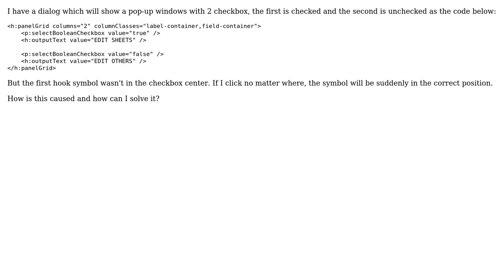Primefaces selectBooleanCheckbox not displaying in the correct position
With thanks & praise to God, and with thanks to the many people who have made this project possible! | Content (except music & images) licensed under CC BY-SA | Music | Images & others | With thanks to user Umair Naqvi user Terry and the Stack Exchange Network Trademarks are property of their respective owners. You are responsible for your own actions.